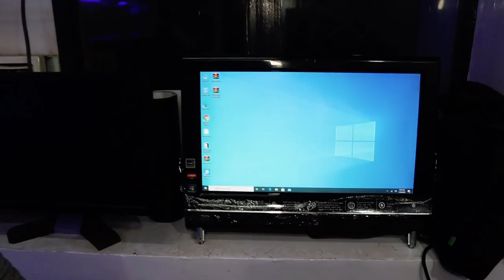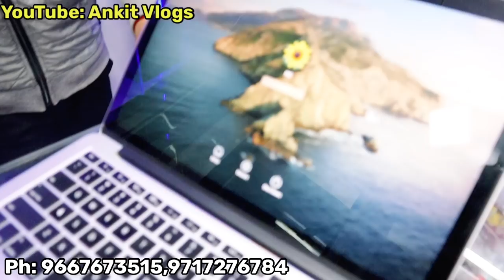LAPTOP मात्र ₹2500 😱| WHOLESALE LAPTOP MARKET IN DELHI | CHEAPEST LAPTOP MARKET | APPLE MACBOOK PRO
Shop Name : The creator laptop (TCL)
Address: Office No.  F1 First Floor LSC New Rajdhani enclave DDA market Preet Vihar Delhi 110092
Near preet Vihar Metro Station